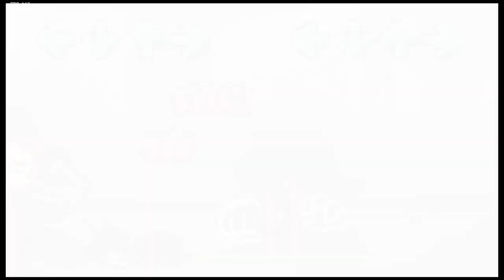FRIDAY NIGHT FUNKIN' mod reimagined EVIL Pico vs EVIL Boyfriend! [old]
FRIDAY NIGHT FUNKIN' mod EVIL Pico vs EVIL Boyfriend FULL WEEK!

This mod is based on friday night funkin corruption a mod that adds a creepy lemon demon version of bf and gf aswell

Some time after Daddy Dearest corruption, Pico starts regaining his strength,
Evil Boyfriend knowing that something is wrong decides to go deal with Corrupted Pico

The city is empty

Credits Script by RamenDominoes